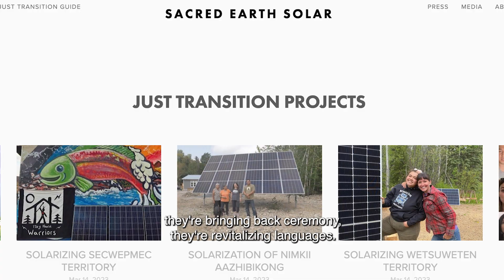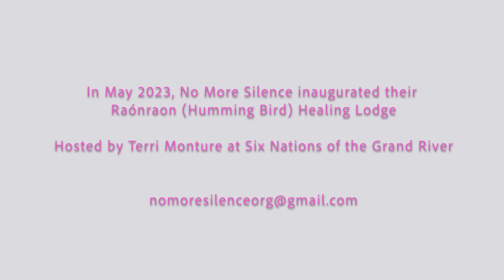Sunflower Solar Array - Fueling Healing Justice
Healing Justice is Climate Justice
In a powerful collaboration, grassroots organizations Sacred Earth Solar and No More Silence are joining forces to empower Indigenous communities in so-called "Canada" toward a future of collective power and healing justice.